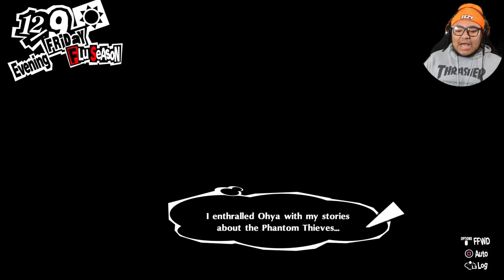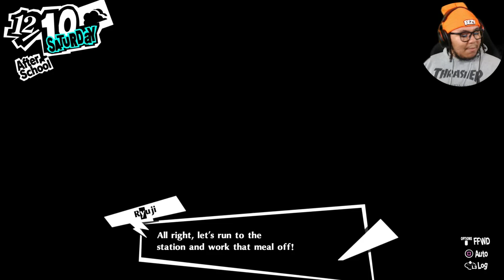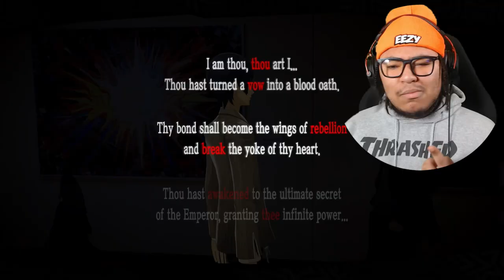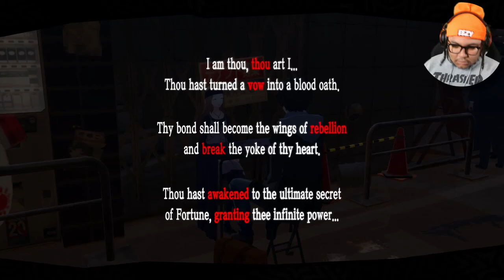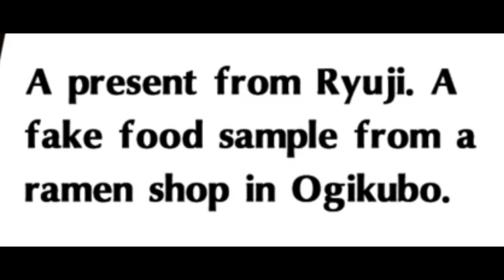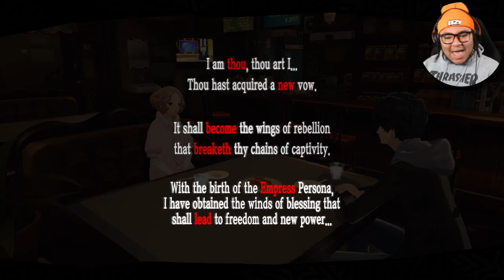Familiar Ends & NEW BEGININGS!!! | Persona 5 Royal | #112